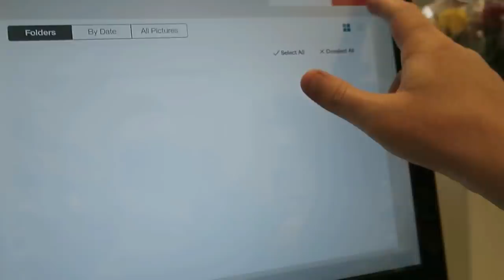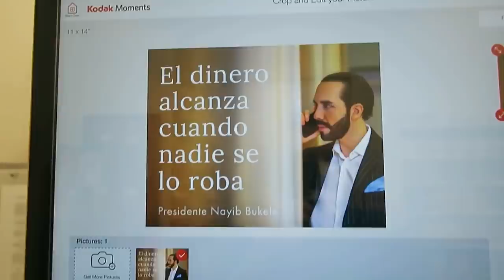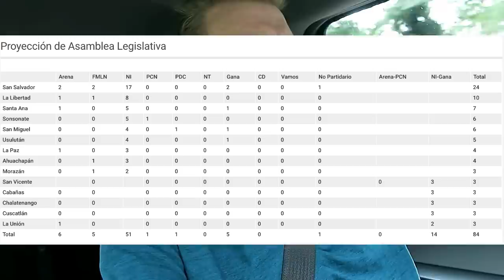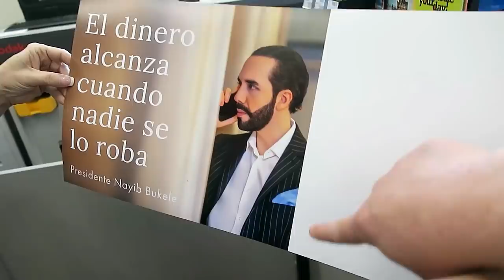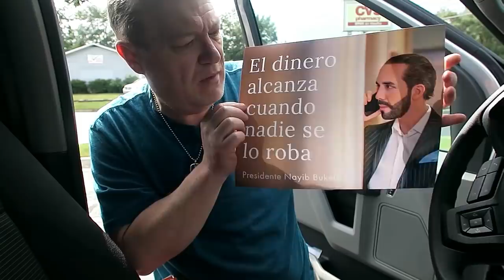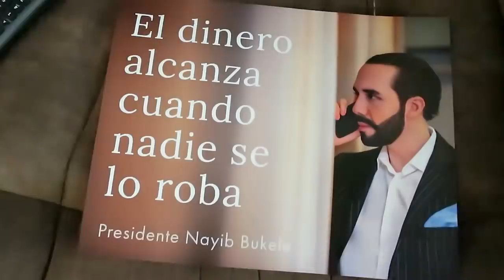Nuevo Poster de Bukele | Encuesta Destruye Diputados | Camarones y Cangrejo